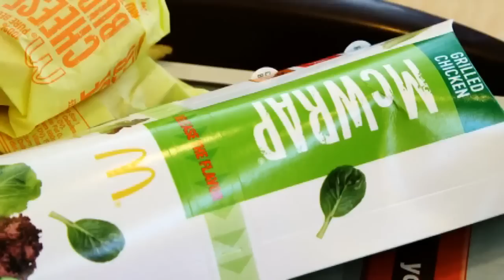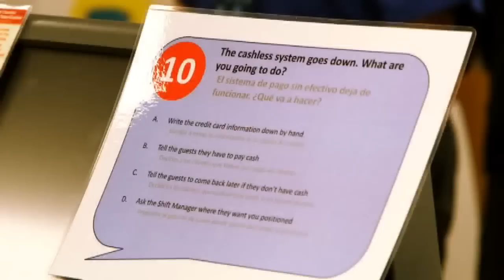McDonald's Hamburger U: What It Takes to Graduate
July 24 (Bloomberg) -- McDonald's takes training its employees seriously. So much so, that over 50 years ago it created Hamburger University and boasts nearly 300,000 graduates. Bloomberg Television's Betty Liu finds out what it takes to get that "HU" diploma. (Photos Courtesy: McDonald's Corporation.)

On "In the Loop with Betty Liu," Betty Liu reports on breaking news headlines, Wall Street movers and shakers, global leaders, billionaires and interviews the most influential guests -- all as the opening bell rings the market into action. Betty Liu's robust team of Bloomberg TV reporters includes frequent appearances by Bloomberg market correspondents, among them: Dominic Chu, Julie Hyman, Michael McKee, Alix Steel, and more.